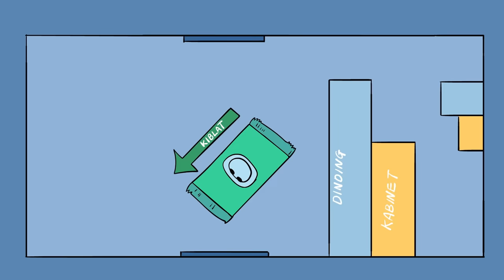Bunyi Pelik Yang Aku Dengar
Bunyi apekah itu? Ini bukan cerita hantu ye guys.

Software Yang Digunakan :
Toonboom Harmony
Adobe Animate
Audacity

Sumie Azil